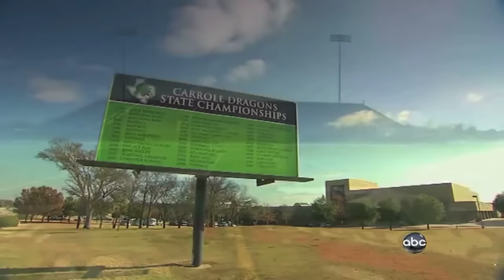Texas vs. Alabama National Championship Highlights 2010